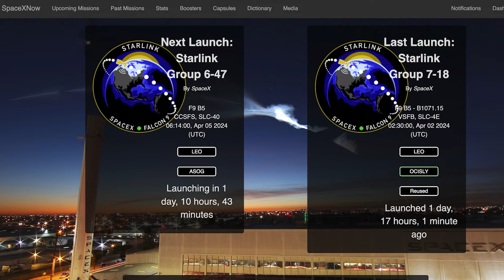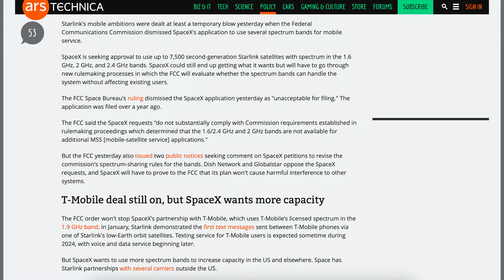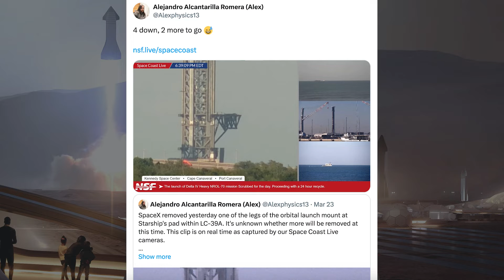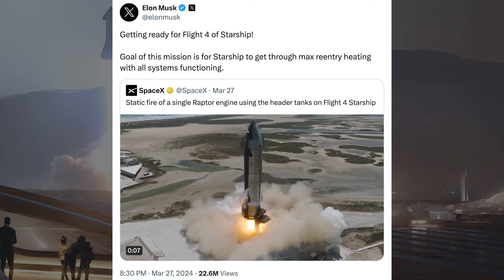SpaceX Starship Updates! Starship 29 Rolled Back For Work After Testing! TheSpaceXShow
Welcome to the latest SpaceX Starship updates video from TheSpaceXFans. Apologies for no video on Sunday but since last Wednesday, there’s been a bunch of launches for the standard SpaceX news. Over in Boca Chica, work continues on infrastructure and prototypes. After the 6-engine static fire and another, there’s been Starship 29 rolled back for work after testing! There’s also Booster 11 preparing to rollout soon. Sit back and enjoy!

Sources / Accreditations:
SpaceX. Liftoff! X. SpaceX. March , 2024.

SpaceX. 30 on the 30th! Falcon 9 lands on the Just Read the Instructions droneship, completing our 30th launch and landing of the year and 325th successful Falcon launch overall. X. SpaceX. March , 2024.

SpaceX. Liftoff of Falcon 9, marking 260 reflights of Falcon boosters since our first one seven years ago today!. X. SpaceX. March 31, 2024.

SpaceX. Falcon 9 completes this booster’s 18th launch and landing and our 290th Falcon landing overall. X. SpaceX. March 31, 2024.

SpaceX. Liftoff of Falcon 9’s 150th dedicated Starlink launch! X. SpaceX. April 2, 2024.

SpaceX. Falcon 9’s first stage has landed on the Of Course I Still Love You droneship. X. SpaceX. April 2, 2024.

SpaceX. Static fire of a single Raptor engine using the header tanks on Flight 4 Starship. X. SpaceX. March 27, 2024.

TheRingWatchers. Production Diagram #17 | 27th March, 2024 | "As 4 gets smaller, 14 gets taller.". X. TheRingWatchers. March 27, 2024.